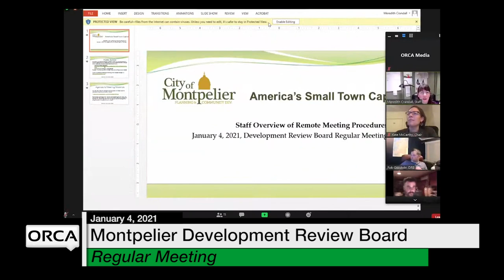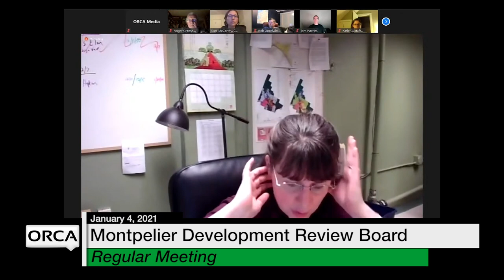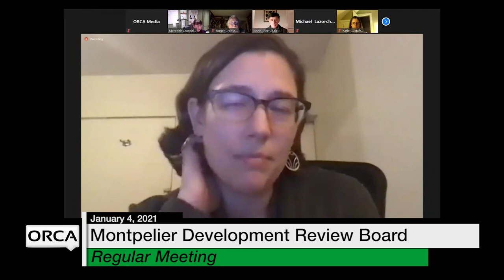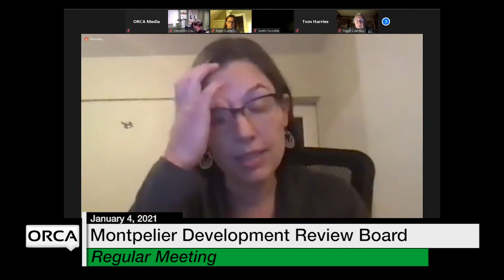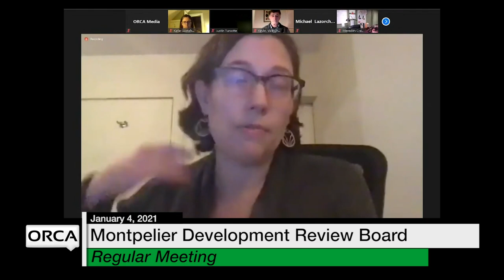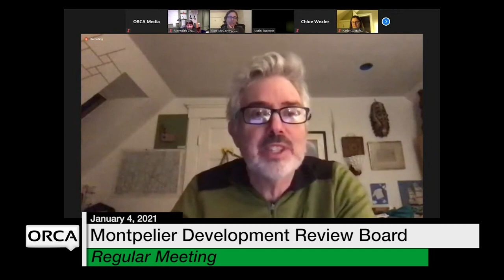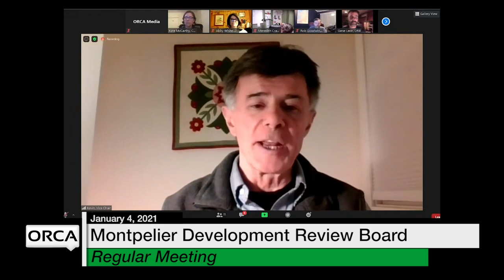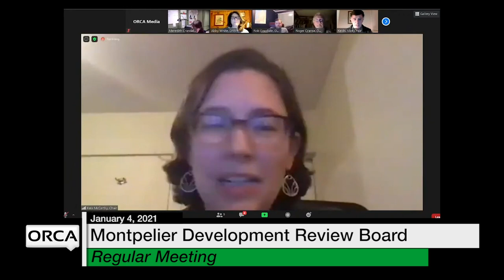Montpelier Development Review Board - January 4, 2021